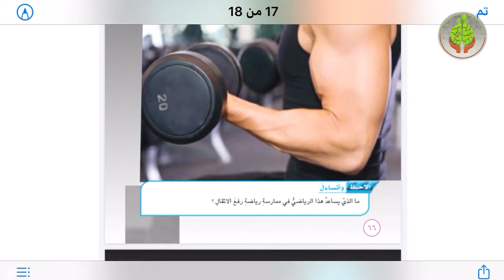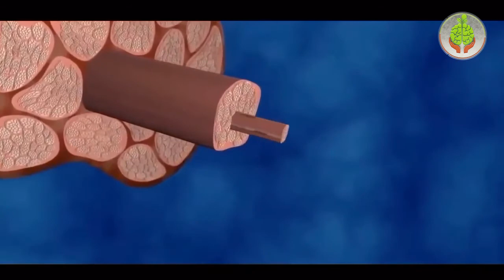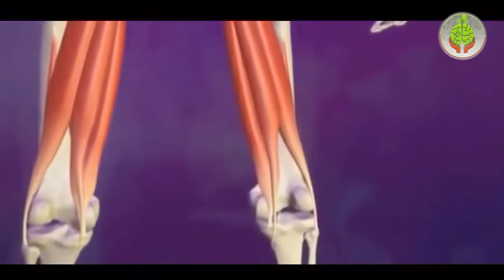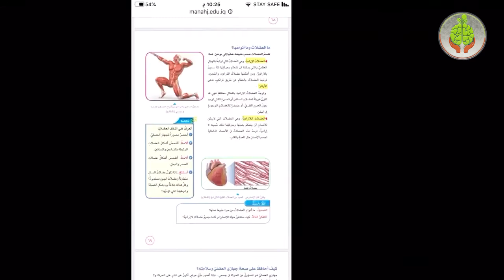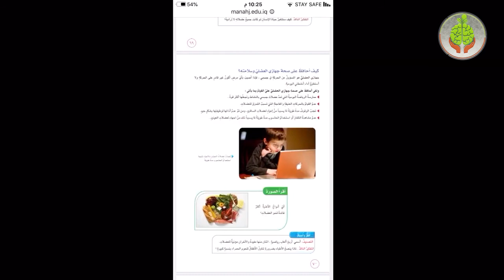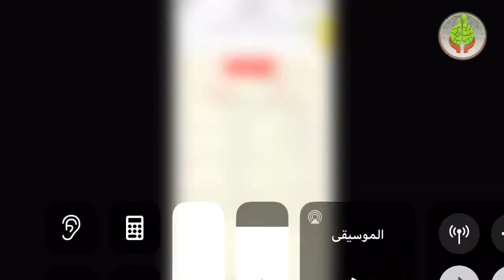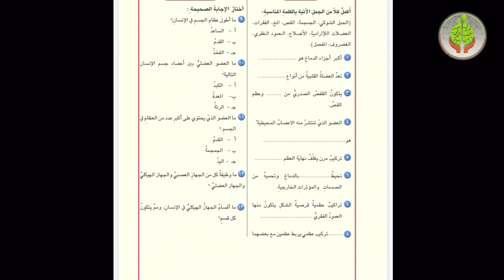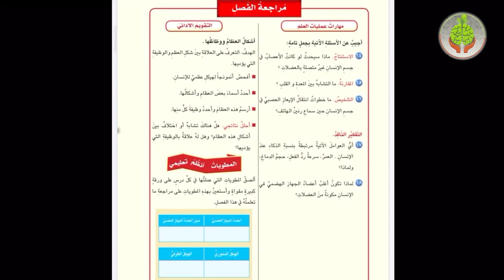درس العلوم للصف السادس الإبتدائي الفصل الثالث الجهاز العضلي